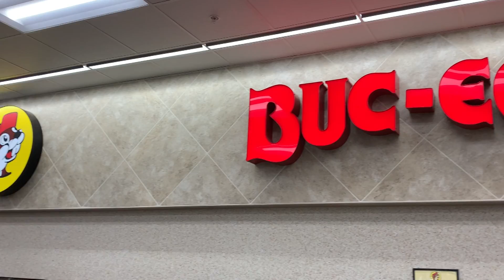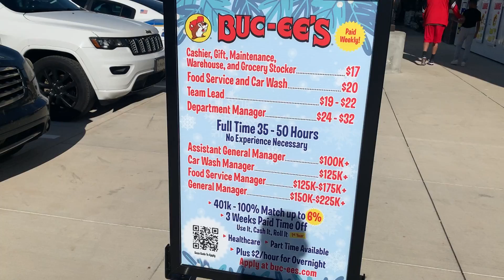Buc-ee's, Athens, Alabama - opening day festivities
Buc-ee's, store number 57, Athens, Alabama opening day festivities on November 21, 2022.